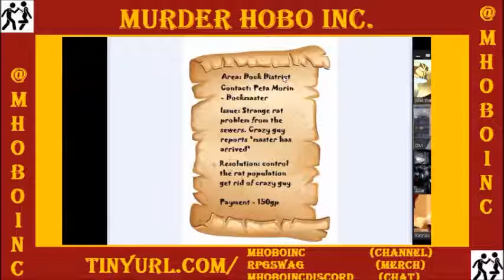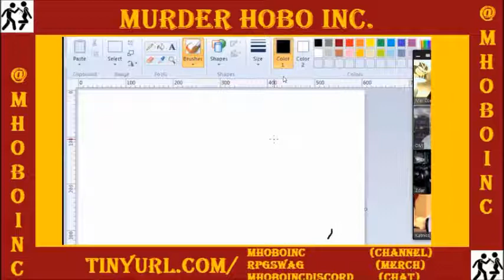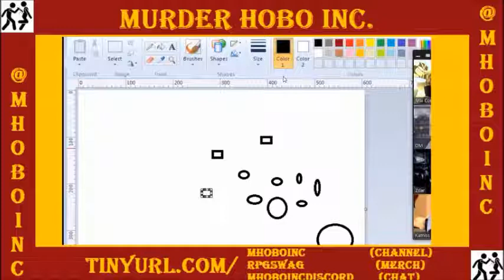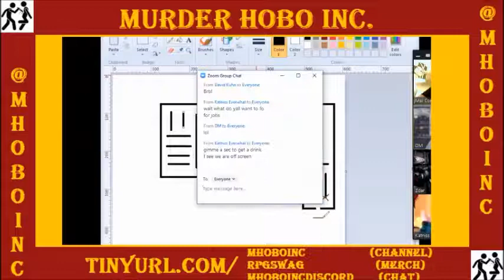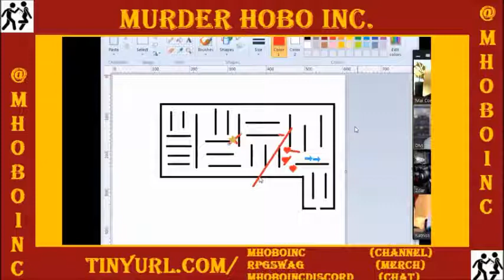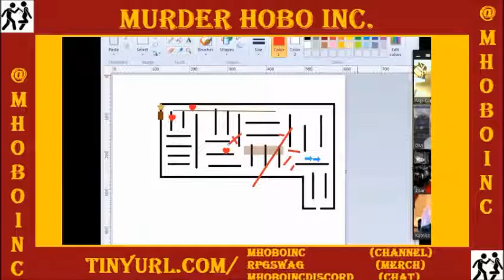Episode 92 - Jolly Roger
The party takes one job in Cacophony but ends up chasing a wanted pirate instead! The chase is short, the problems are big!